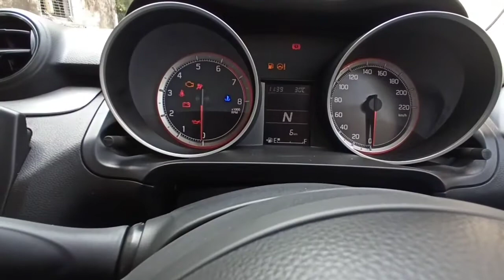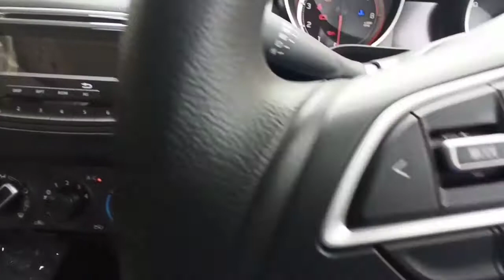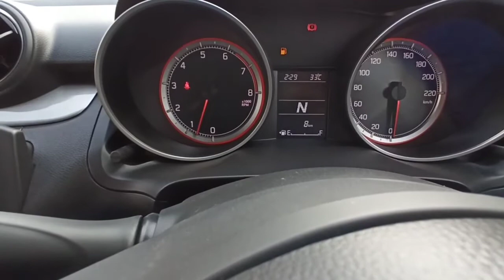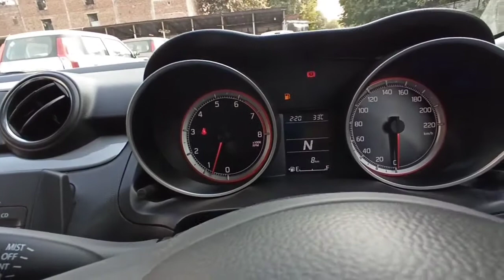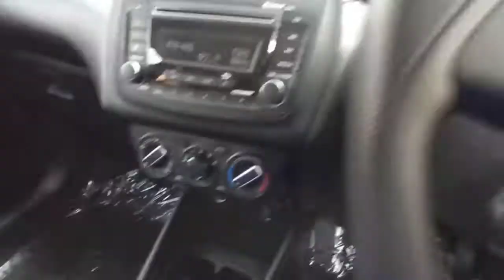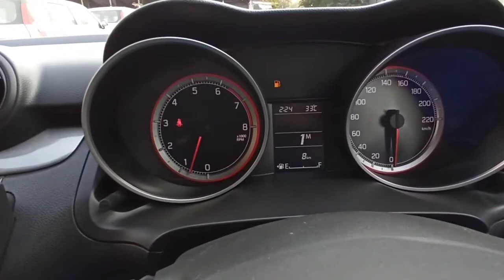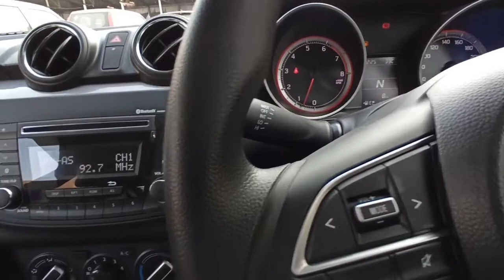# Learn to drive Automatic (AMT) Car in Hindi